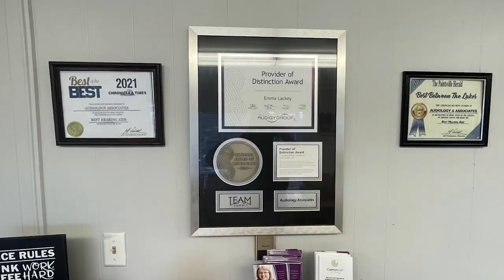Billie Jean Osborne's Kentucky Opry Returns for the Christmas Season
Billie Jean Osborne's Kentucky Opry is returning for the Christmas season with five festive shows and much more.